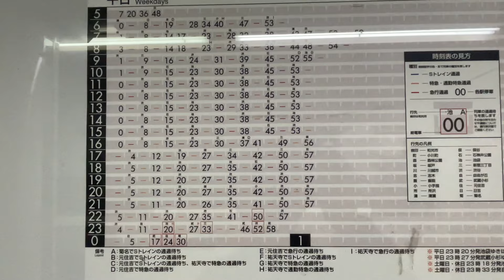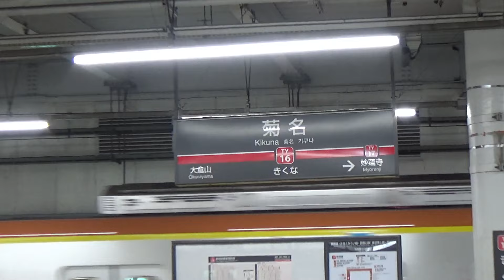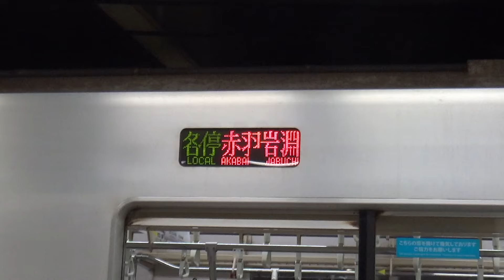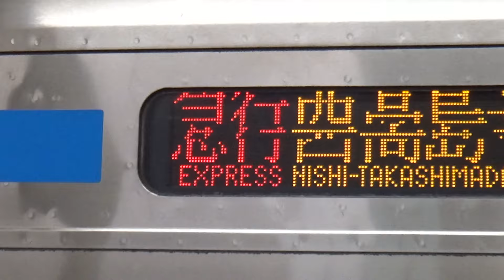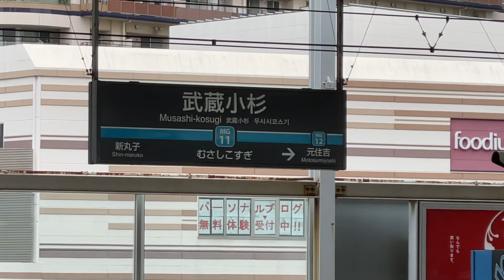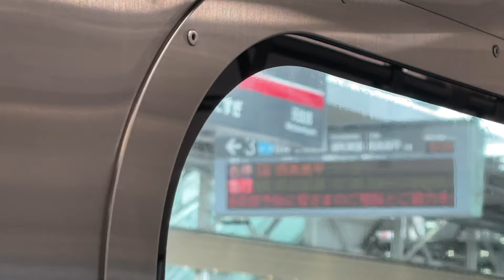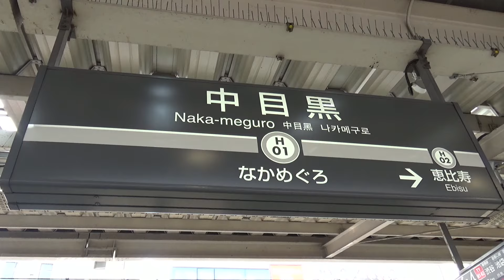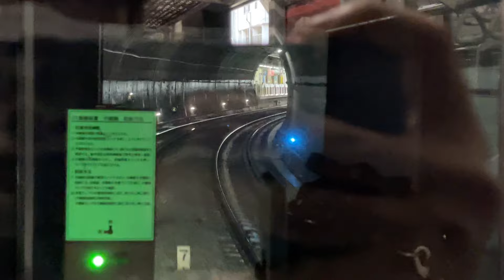10年前になぜか廃止された『幻の直通運転』がスゴい件！！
直通運転って、廃止された事例結構少ないですよね！